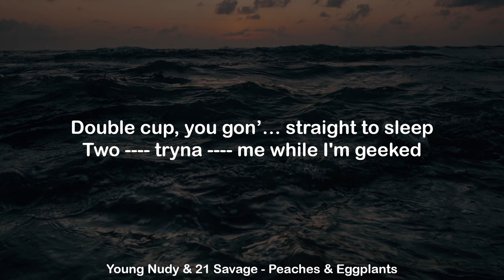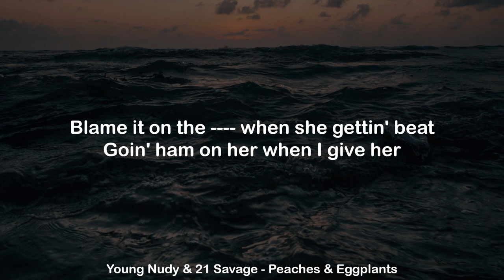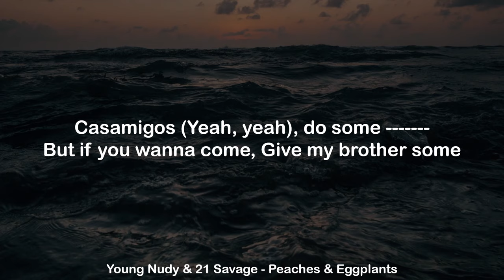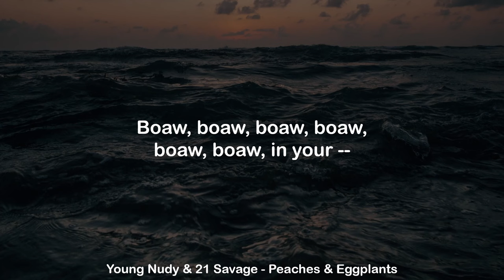Young Nudy & 21 Savage - Peaches & Eggplants (Clean Lyrics)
Young Nudy & 21 Savage - Peaches & Eggplants